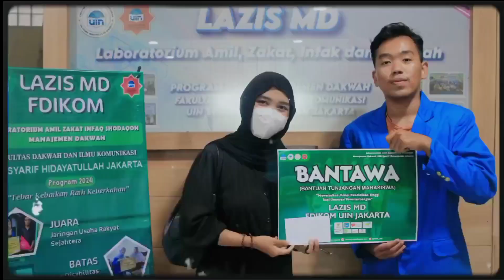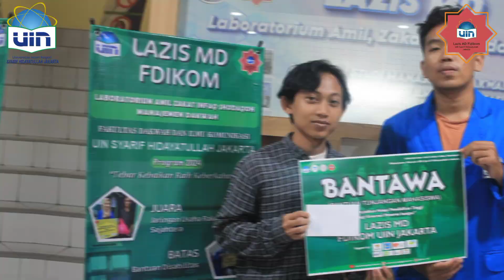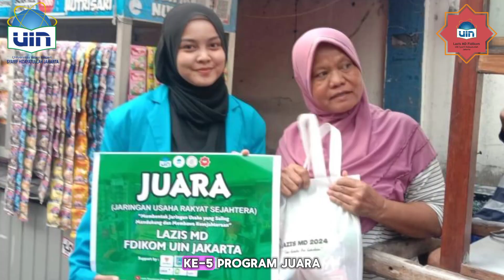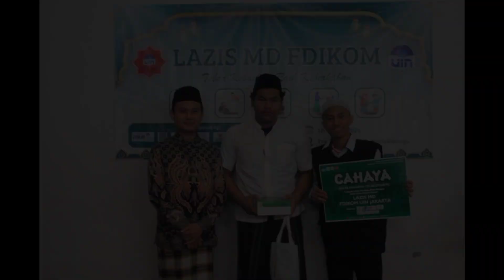PROGRAM LAZIS MD UIN JAKARTA 2024 II Tebar Kebaikan Raih Keberkahan